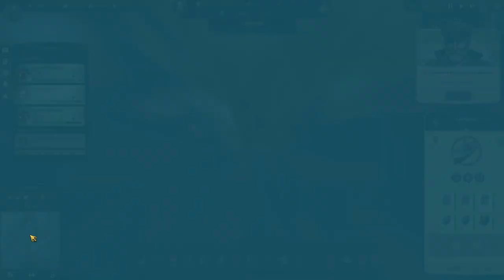Lets Play Anno 1800 Modded Ep40 | All DLC | New World Oil